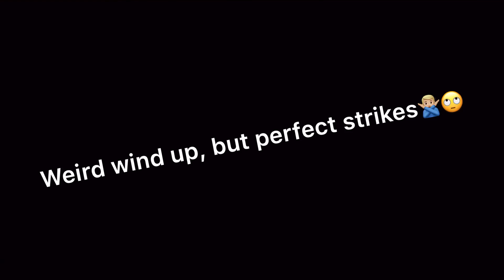BASEBALL STEREOTYPES|| inspired by Lapp bros and dude perfect